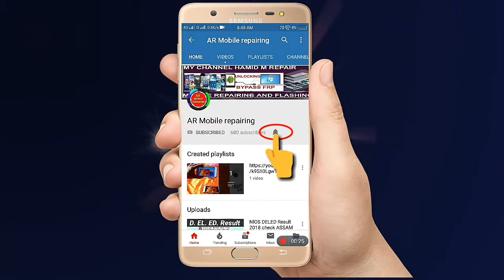best money - earning online tips - zero se Hero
UNLIMITED EARN MONEY USE  FOR MOBILE APP
TRANSFER MONEY  ACCOUNT